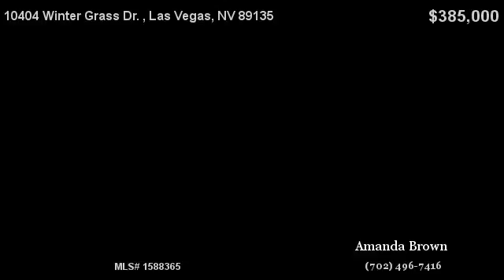10404 Winter Grass Dr.